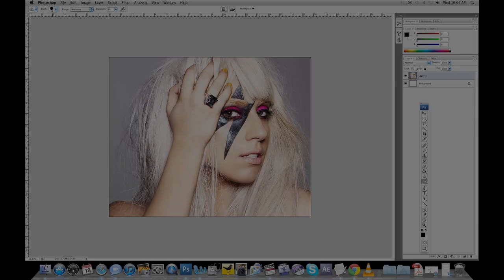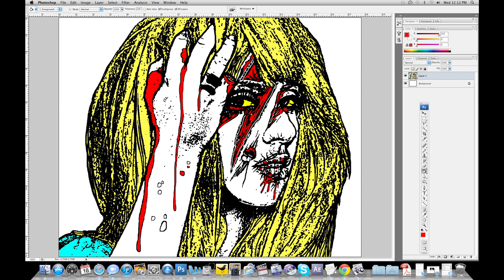Making Of Zombie Gaga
Year Zero's Richard Cunningham zombifies Celebrity Lady Gaga